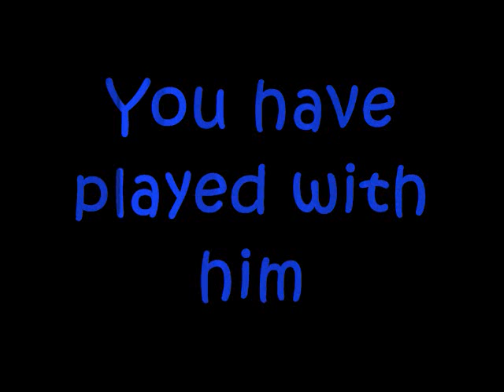"Jack Out of The Box" Book Trailer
An empowering message of self-esteem, "Jack out of the Box" is a story about a character known for centuries as Jack in the Box. Through self-love and self-actualization, he finds a way to choose life out side of his comfort zone helping children find a way to choose life outside of theirs. and the Book Revue, Huntington NY.